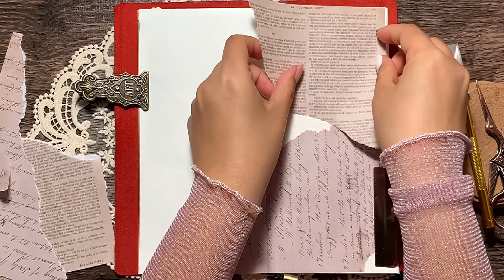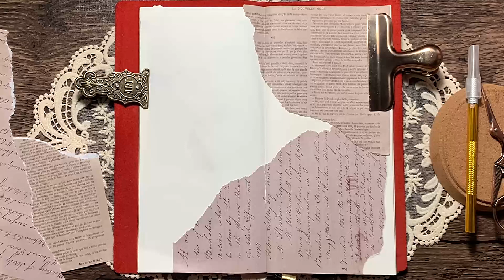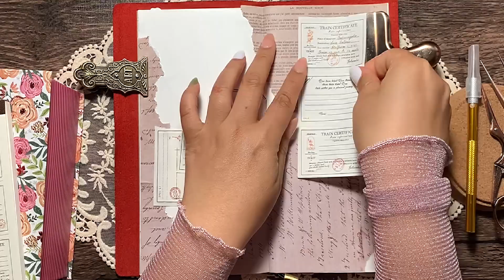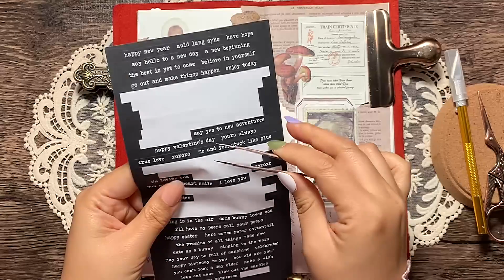ASMR | Vintage Journal ideas | 1 collage | コラージュ | 감성 빈티지 다꾸 | Scrapbooking | #172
Hey, guys. 🌹

Info.
Robrasim Leather Travel Journal Notebook
Haul Stickers :  AliExpress